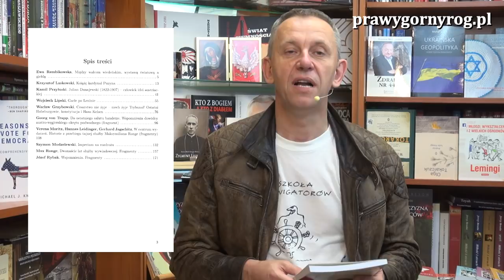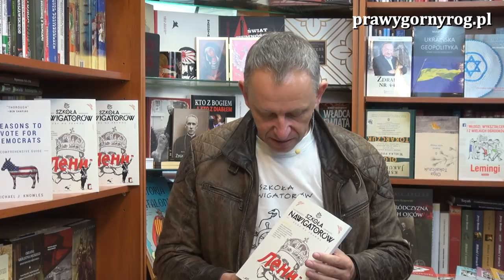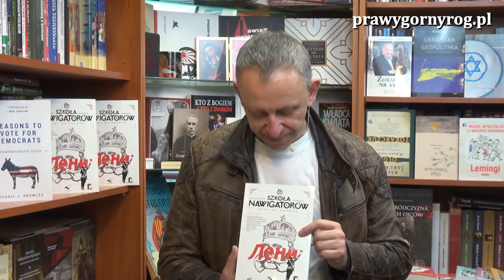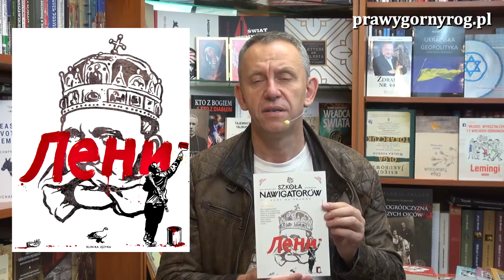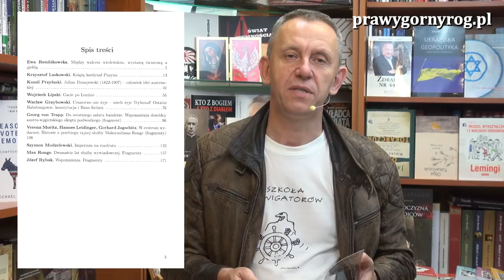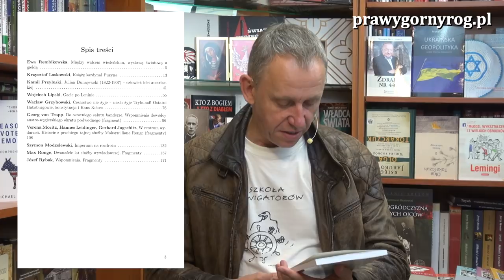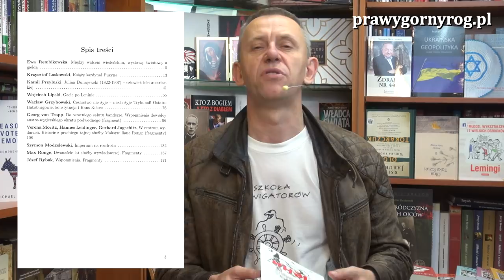Gabriel Maciejewski o nr 24 Szkoły Nawigatorów - austro-węgierskim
Gawęda Gabriela Maciejewskiego poświęcona najnowszemu numerowi kwartalnika Szkoła Nawigatorów poświęconemu głównie przyczynom rozpadu monarchii austro-węgierskiej.